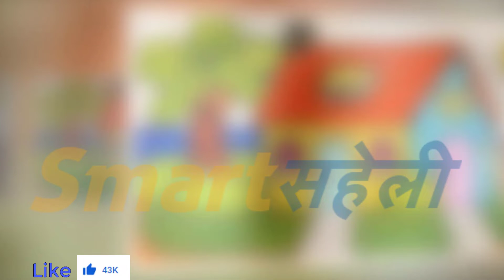लॉकडाउन की सिचुएशन में एंजोयमेंट्स की कुछ टिप्स - Motivation and Stay Positive in Lockdown